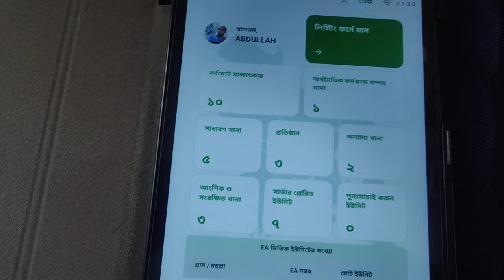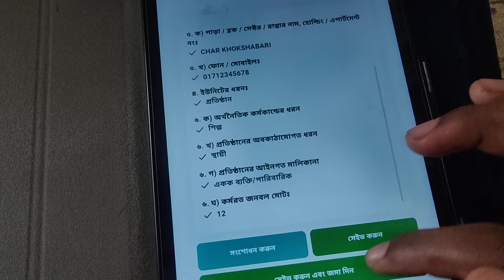অর্থনৈতিক শুমারি ২০২৪ ট্যাবে প্রাতিষ্ঠানিক খানা যেভাবে কাজ করবেন economic Census tab